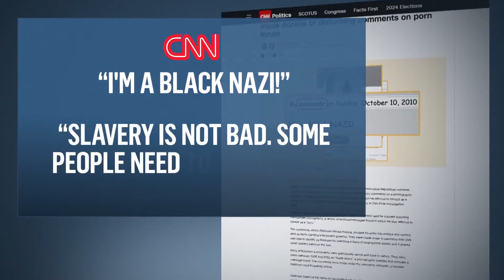Mark Robinson not attending NC rally in wake of CNN reporting on online comments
Lt. Gov. Mark Robinson, the Republican candidate for the governor's race in North Carolina, isn't attending a rally in Wilmington in the wake of reporting by CNN about comments he made online using a pornographic website's forums.